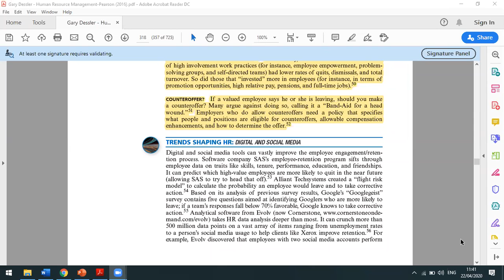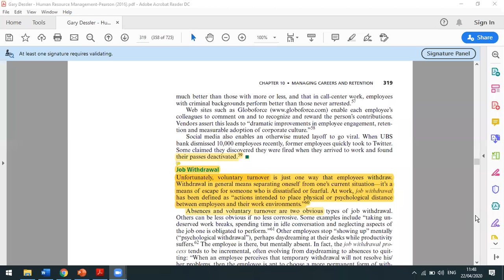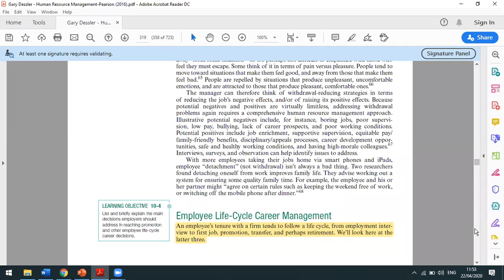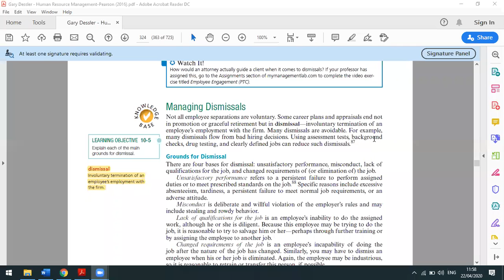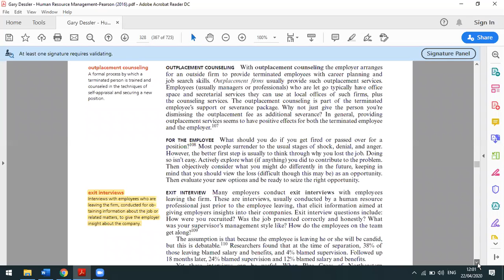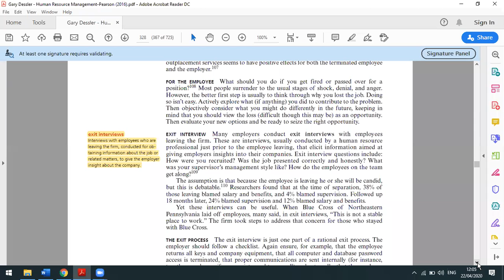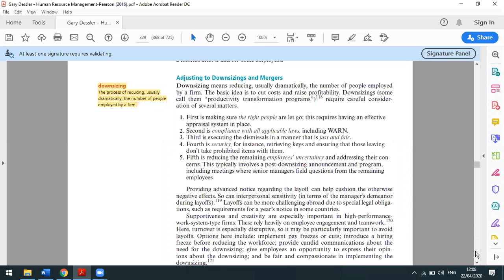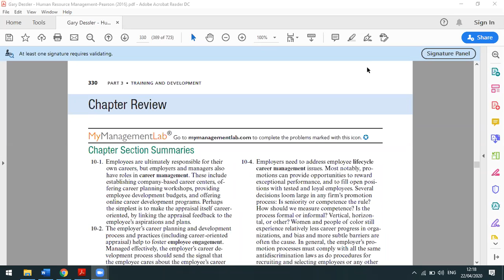HRM lecture chapter 10 22/4/20